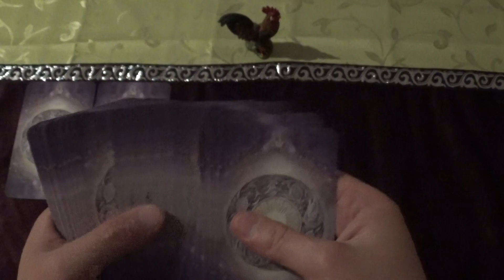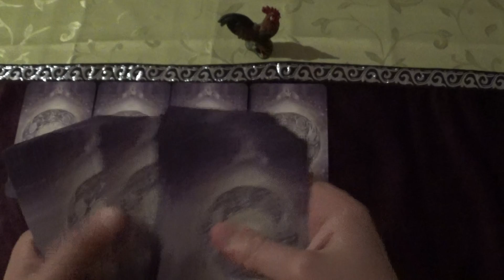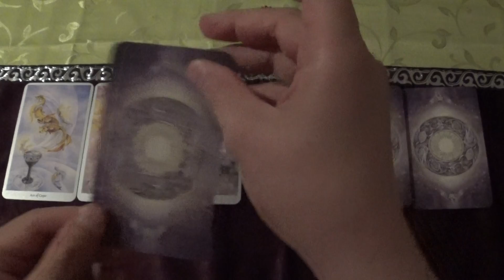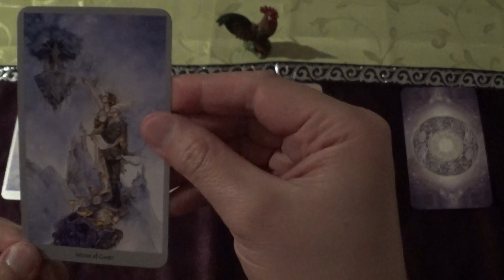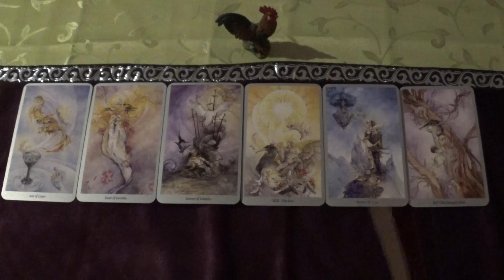Tarot Draw for 06.-19.07.2021 (Shadowscapes Tarot, ASMR-style)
Enter the world of fantasy...

This is not a reading. Enter the world of fantasy...